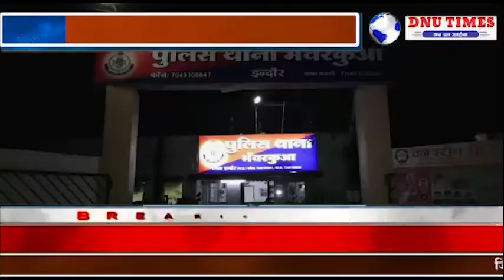इंदौर#लिफ्ट में फंस कर मौत